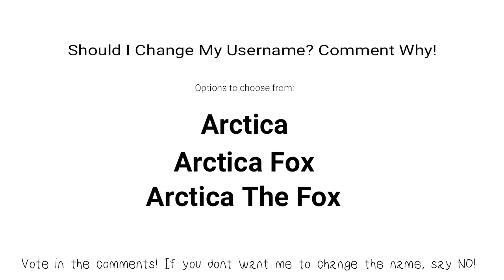READ DESCRIPTION!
If you don’t want me to change my username, say “Don’t Change It” and tell me why.

If you want me to change it, please choose either:
Arctica
Arctica Fox
Arctica The Fox